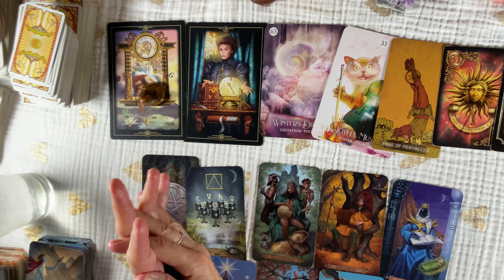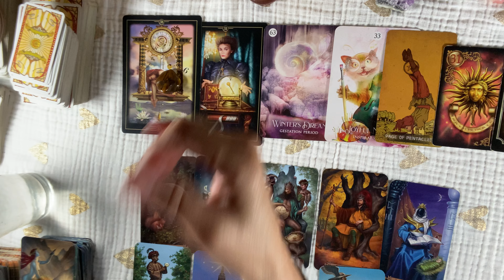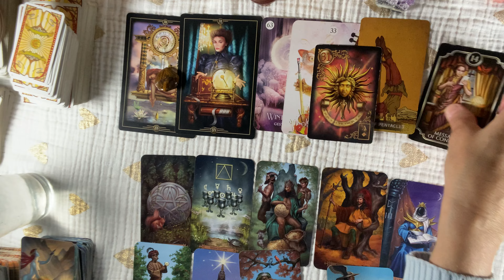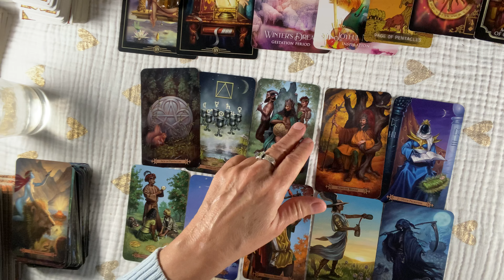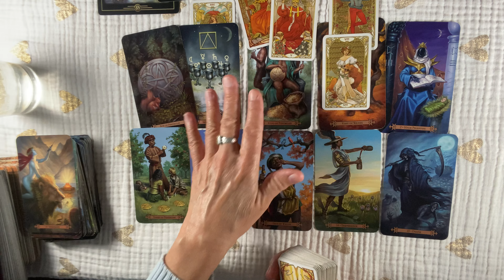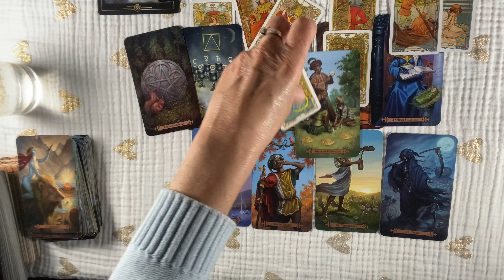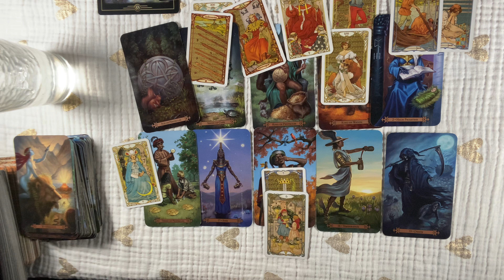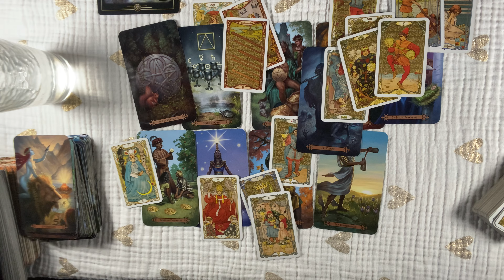CAPRICORN~To Have You Cap ~They'll DO WHATEVER It Takes..February Tarot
CAPRICORN~ They're Going To do Backflips For You !

CAPRICORN February # MESSAGES
or email